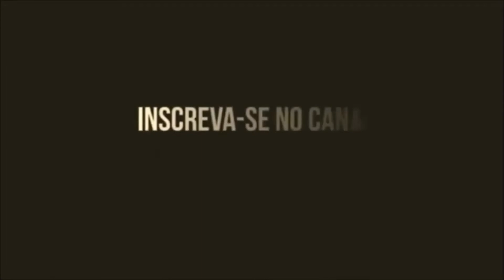R$ 185 MIL TERRAS PARA FAZENDA EM SERRA TALHADA COM 106 HECTARES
TERRAS PARA FAZENDA EM SERRA TALHADA COM 106 HECTARES

INFORMAÇÕES:
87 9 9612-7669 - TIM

ENTRADA: 65 MIL + 20 PARCELAS DE 3 MIL. ACEITO CARRO.

GMNOQP90